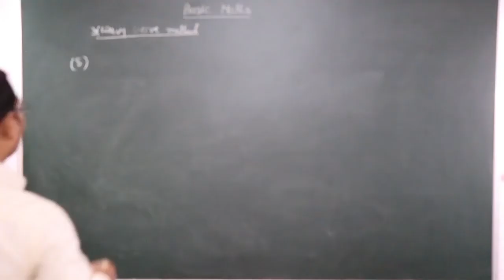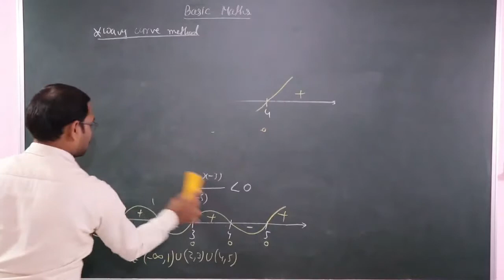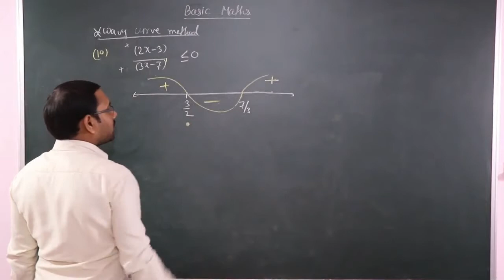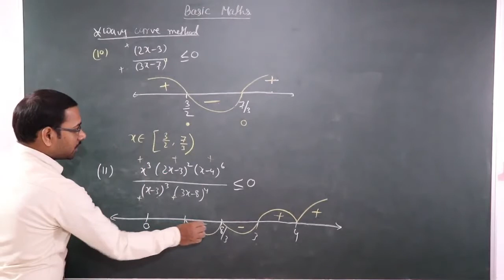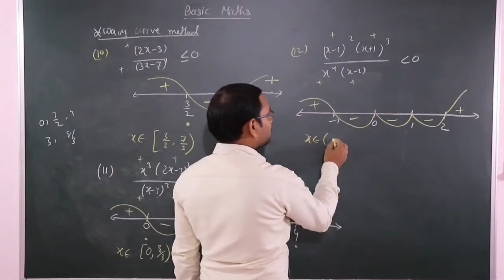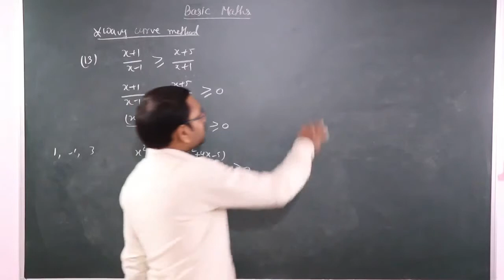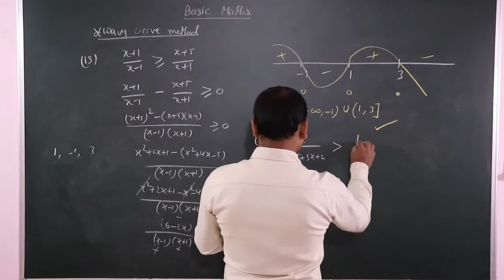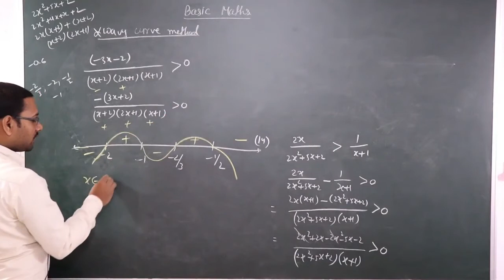Basic Maths03 Class11 Jee Mains & Advance Basic Rules for inequations Wavy curve method EduventureZ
The Method of intervals (or wavy curve) is used for solving inequalities of the form f(x) less than 0  ,f(x) greater than 0.

q  All zeros1 of the function f(x) contained on the left hand side of the inequality should be marked on the number line with inked (black) circles.

q  All points of discontinuities2 of the function f(x) contained on the left hand side of the inequality should be marked on the number line with un-inked (white) circles.

q  Check the value of f(x) for any real number greater than the right most marked number on the number line.

q  From right to left, beginning above the number line (in case of value of f(x) is positive in step (iii), otherwise, from below the number line), a wavy curve should be drawn to pass through all the marked points so that when it passes through a simple point3, the curve intersects the number line, and, when passing through a double point4, the curve remains located on one side of the number line.

q  The appropriate intervals are chosen in accordance with the sign of inequality (the function f(x) is positive whenever the curve is situated above the number line, it is negative if the curve is found below the number line). Their union represents the solution of inequality.
Remark:

(i)     Points of discontinuity will never be included in the answer.

(ii)    If you are asked to find the intervals where f(x) is non-negative or non-positive then make the intervals closed corresponding to the roots of the numerator and let it remain open corresponding to the roots of denominator.

1The point for which f(x) vanishes (becomes zero) are called zeros of function e.g. x = ai.

2The points x = bj are the point of the discontinuity of the function f(x).

3If the exponents of a factor is odd then the point is called a simple point.

4If the exponent of a factor is even then the point is called a double point.